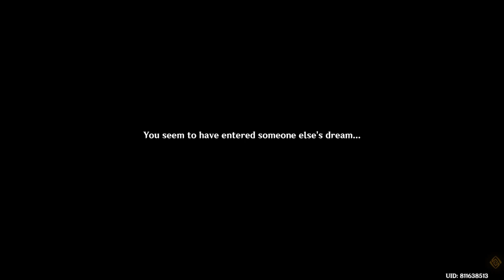The Rhythm that Nurtures the Sprout (World Quest)